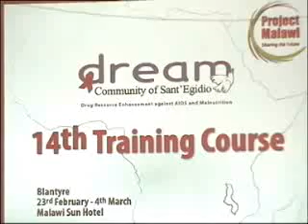Blantyre, Malawi - Inaugurato il 14° corso di formazione del programma DREAM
Lunedì 23 febbraio si è aperto a Blantyre il 14° corso di formazione del programma DREAM. Il corso è diviso in due sessioni una per i 90 attivisti del programma DREAM e la seconda con 90 iscritti di diverse qualifiche professionali. Gli attivisti provengono da tutto il Malawi mentre tra gli altri vi sono anche partecipanti provenienti dai centri DREAM del Kenia, della Tanzania e della Nigeria. Al corso è presente anche una delegazione del movimento "I DREAM"proveniente dal Mozambico guidata da Anamaria Muhai.